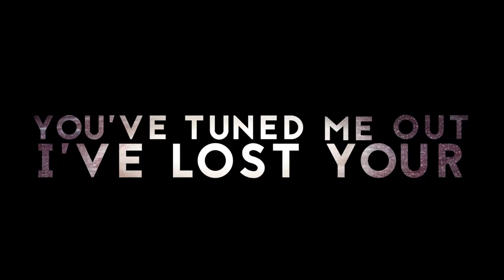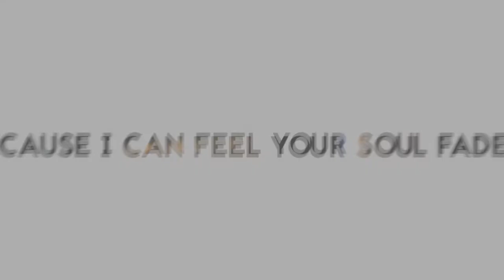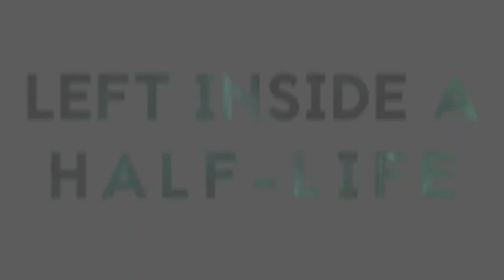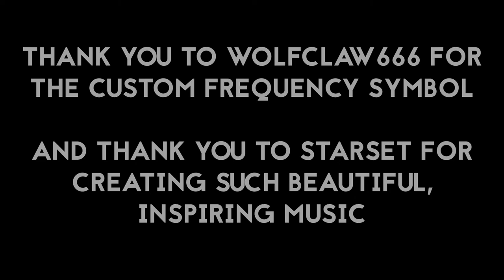STARSET - Frequency (Full Cover/Lyric Video)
4 songs done for the album! have another starset cover in the meantime!

This is a complete instrumental and vocal recreation of STARSET's "Frequency" off of their sophomore album "Vessels".

thank you to WolfClaw666 for the custom Frequency symbol!

~ lyrics ~
I was scanning through the skies
And missed the static in your eyes
Something blocking your reception
It's distorting our connection
With the distance amplified
Was it all just synthesized?
And now the silence screams that you are gone
You've tuned me out
I've lost your frequency

There's something here that's broken
There's something here with no end
It's paralyzed
It's in your eyes
Cause I can feel your soul fade
I can feel your heart change
It falls out of phase with mine
While you oscillate inside
Or is it only in my head?

Left inside a half-life
Irradiated insides
These memories
They never leave
I bared my soul for you and all I got was static
My heart was bulletproof till you took off the jacket

Lost your frequency

Castaway
My cries are blocked by the horizon
Suffocate
I was doing this all for you

I'm in the shallows
Stuck in the gallows
I tried to save you now I'm swallowed
You wanted war
I am the war
I alone